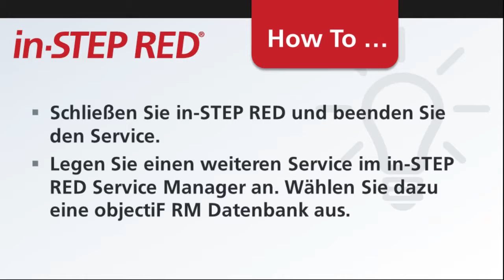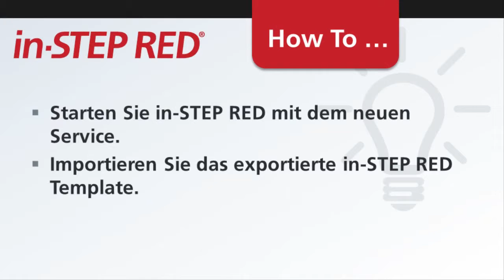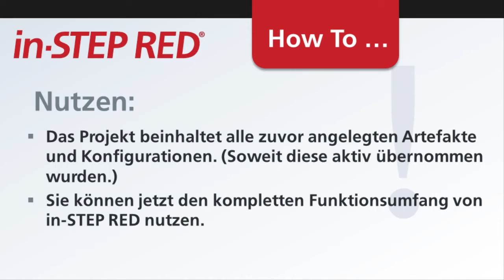Von objectiF RM nach objectiF RPM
Wie nutzen Sie die Ergebnisse Ihres Requirements Engineerings für eine anforderungsbasierte Projektplanung?

finden Sie weitere Informationen zu objectiF RPM, der Software für Application Lifecycle Management.